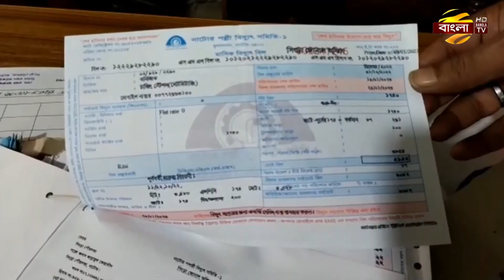সিংড়ায় সৌরবিদ্যুতে মাসে ৩০০০ ইউনিট বিদ্যুৎ সরবরাহ করছে জাতীয় গ্রিডে